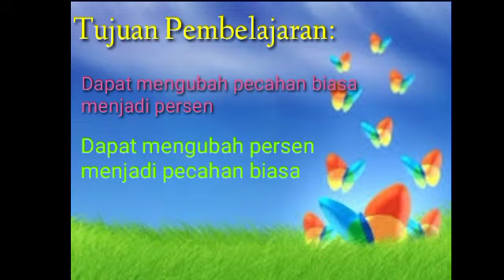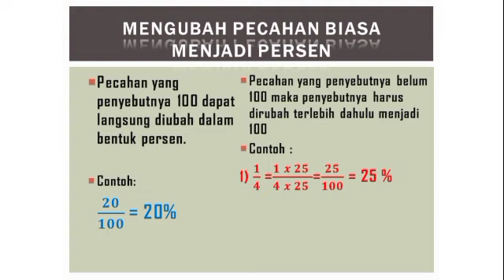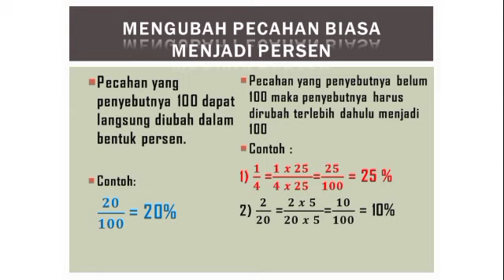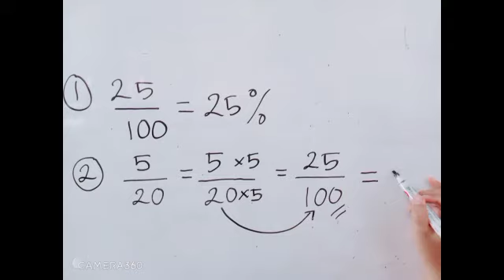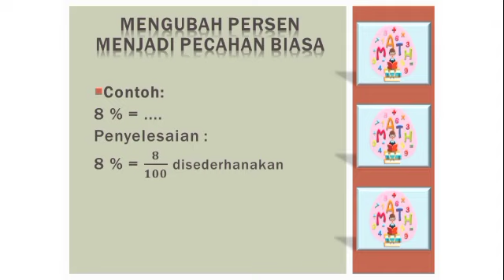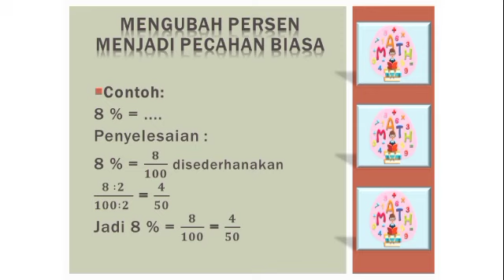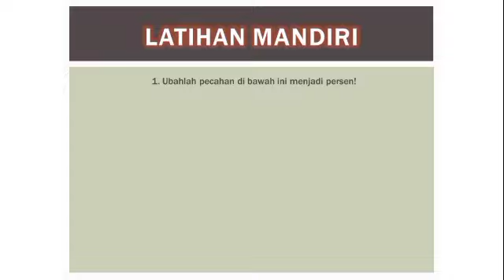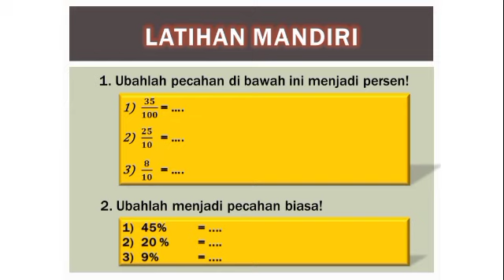MATEMATIKA | KELAS 4 | PERTEMUAN 6 | Materi Mengubah Pecahan Biasa Menjadi Persen dan Sebaliknya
Silahkan sholih/sholihah tonton video pembelajaran matematika ini sampai selesai.
Pada pembelajaran hari ini kita akan belajar cara mengubah pecahan biasa menjadi persen dan sebaliknya mengubah persen menjadi pecahan biasa.
Jangan lupa kerjakan latihan mandiri untuk mengukur kemampuan kalian pada materi hari ini.

Tetap semangat belajar sholih/sholihah.